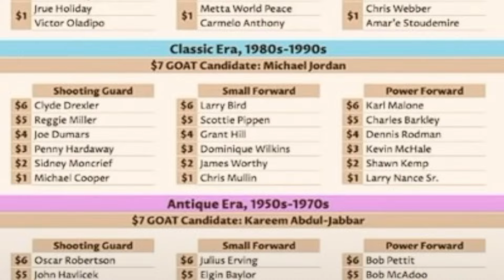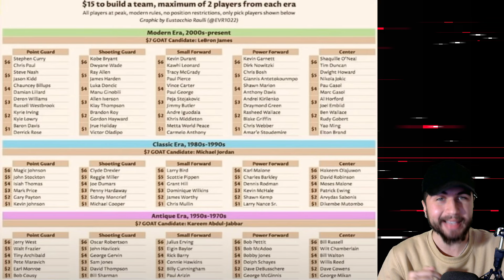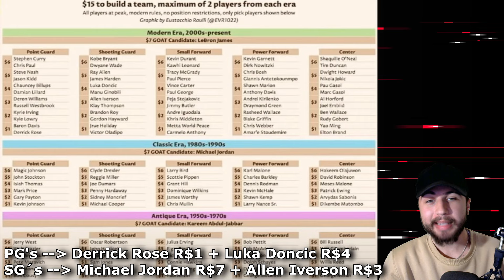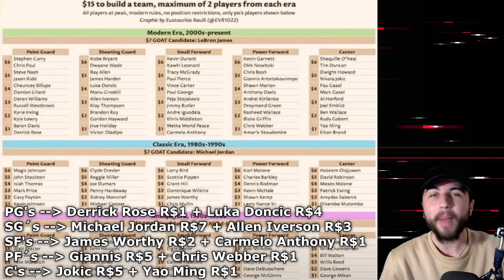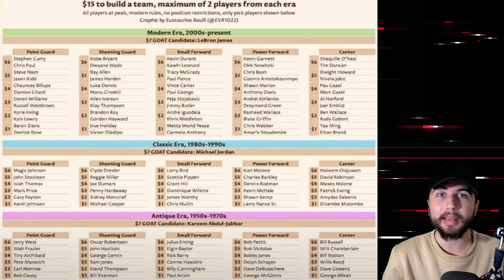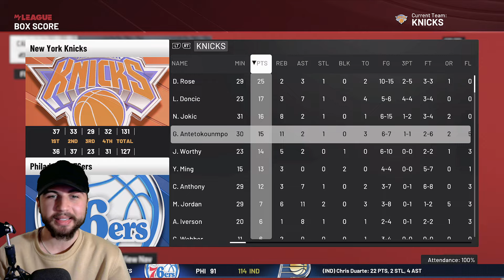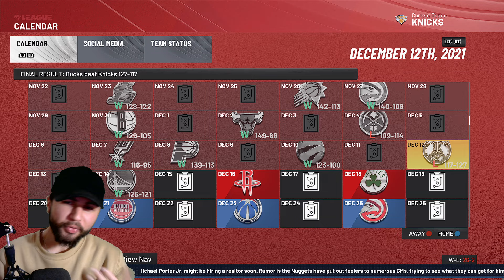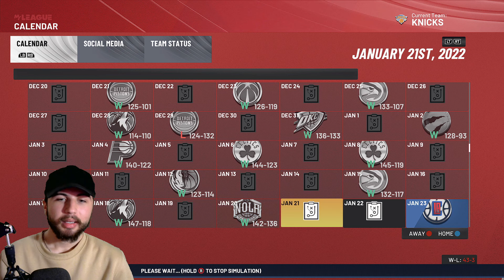Tenho R$30 Para Montar o Time Perfeito no NBA 2K22 (Desafio 82-0)